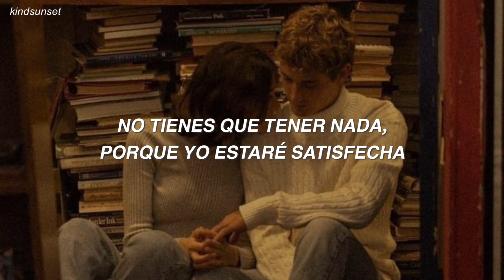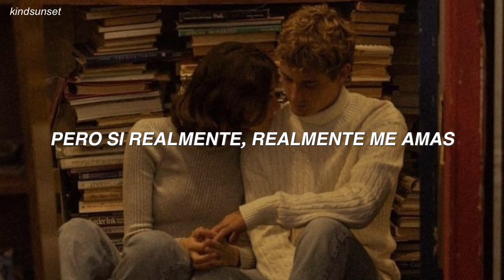The Daughters of Eve - Hey Lover // traducción al español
- the daughters of eve - hey lover ◡̈

Letra

Hey, hey, hey, lover
You don't have to be a star

For love is just the same
Without fortune or fame
Just give me
True love and understanding

You don't have to be a king
You don't have to have a thing

For I'll be satisfied
'Long as you are my guy
Just give me
For the rest of my days
But, you won't have to worry
Life's a problem in my hands
But if you really, really love me
In my heart, you'll be a big man

Hey lover, won't you treat me right?
And be with me tonight?